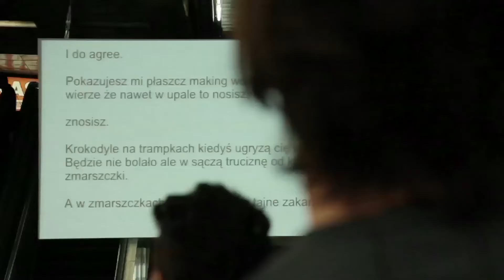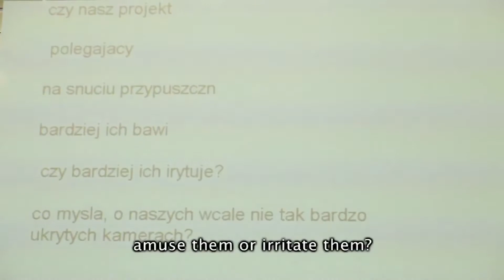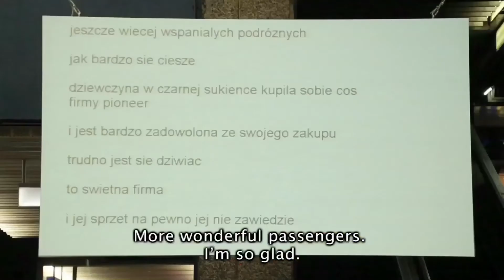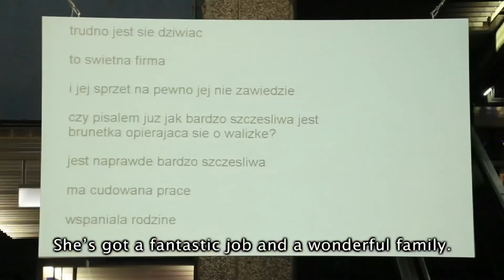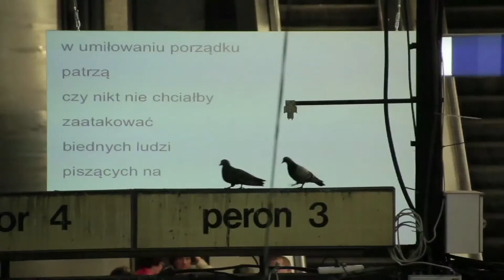Warszawa Station.mp4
Sometimes I think I can see you. A performance for 2 readers in a library. With Marcin Cecko, Sylwia Chutnik, Agnieszka Drotkiewicz, Jaś Kapela.